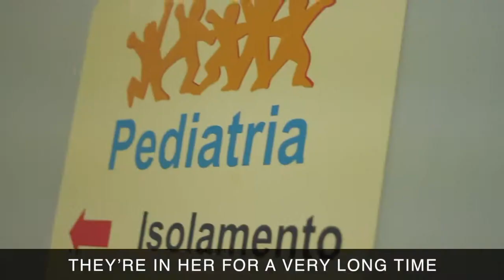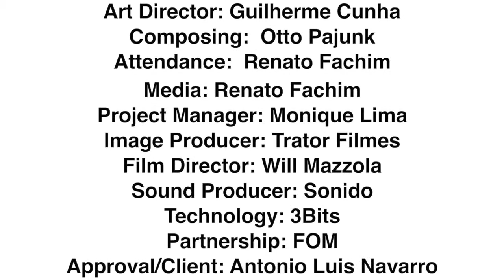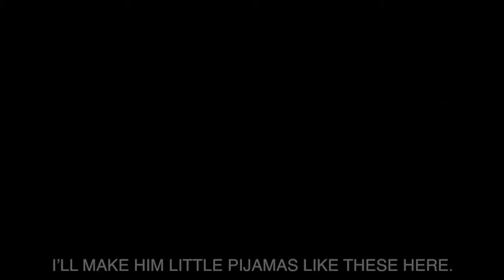Elo Legendas + Ficha técnica